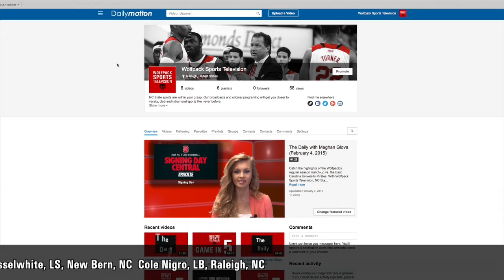The Daily with Madison Bell (February 5th, 2015)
Get the latest NC State Sports news with The Daily.

NC State sports are within your grasp. Our broadcasts and original programing will get you closer to varsity, club and intramural sports like never before.

Watch the action unfold live via YouTube, catch a replay of a game on our campus HDTV channel (32.2)  or check out the highlights from the week's sporting events. We deliver quality content for you to enjoy.